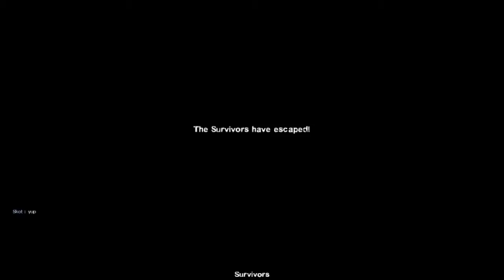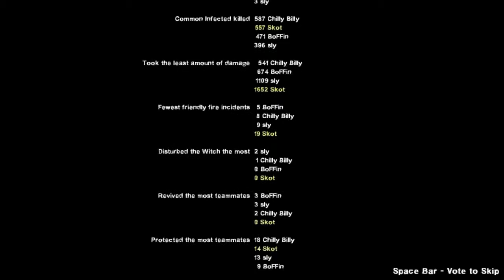Breezin Thru Canada...Need To Have It On Realism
BoFFin, Chilly Billy, Sly & Skot: I Hate Mountains 2 Finale